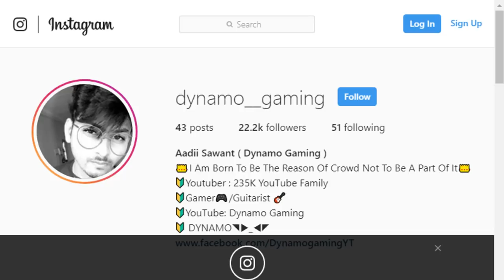PUBG MOBILE LIVE | #20 RANKED PLAYER ASIA SERVER | CONQUEROR GAMEPLAYS ONLY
★★ Marksman Gaming Tournament ★★

1] Steam Games
2] Steam/Game keys

➤💰 TOP DONATOR 💰

💰] Bass Canon : 4750 Rs
💰] Deep Patel : 4000 Rs
💰] PUBG GAMERS : 52,480 Rs 💰
💰] Gamers Supportive Community : 17000 Rs
💰] Infinity Gaming : 13340 Rs

1] Nayan Chawhan: 350 Rs
2] Bharat: 11 Rs.
3] Ramesh : 1.99 Rs
4] Rudraksh : 17 Rs
5] BullyNoFear : GTA V copy
6] Anurag : 252 Rs
7] Devender Kumar : 20 Rs
8] Sayak Dutta : 350 Rs
9] Rohit Dhillon : 50 Rs
10] Imran : 20 Rs
11] Priyank : 75 rS
12] Rahul Barman : 40 Rs
13] Rushi Attarde : 350 Rs
14] Apaar : 20 Rs
15] Lokesh Vyas : 51 Rs
16] Chandan : 65 Rs
17] Harsh Patel : 17 Rs
18] Yuvaan : 180 Rs
19] Rohan Mohanty : 122 Rs
20] Reez Vibe : 201 Rs
21] Ankit Patel : 101 Rs
22] Deep : 3500 Rs
23] Dragon Lord : 100 Rs
24] Addicted Gamer AJ : 11 Rs
25] Jeffery : 400 Rs
26] Bharti : 10 Rs
27] Arpit : 103 Rs
28] Sayan : 150 Rs
29] Bhagyanath PV : 45 Rs
30] Bhargav : 50 Rs
31] Deependra Singh Tomar : 51 Rs
32] Sayan : 300 Rs
33] Abhishek : 500 Rs
34] DYNO | PIYUSH : 100 Rs
35] Sanjay : 20 Rs
36] COC With KUMAR : 50 Rs
37] Parv Saxena : 90 Rs
38] Rohit Raju K : 140 Rs
39] Binoy : 20 Rs
40] : BH HK : 40 Rs

►Respect Moderators.

Processor: Ryzen 5 2600x
HDD: 2 TB
PSU: 700W Corsair
Monitor: BenQ XL2430T
Internet Speed: 10 Mbps Up & Down
Headset: Razer Kraken 7.1 & Logitech G430 7.1 Surround
Keyboard: Razer Blackwidow tournament edition
Mouse: Razer Naga Molten Edition & Logitech G600
Mouse Pad: Steelseries Navi Edition